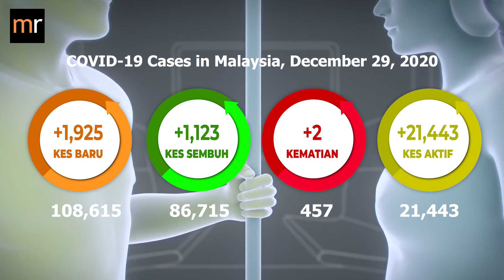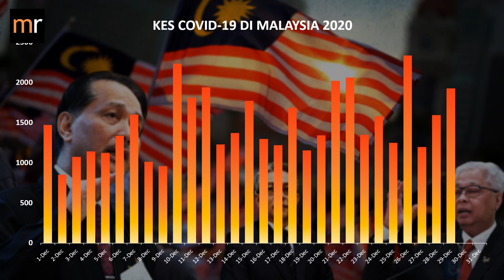Covid-19 Numbers In Malaysia As At 29/12/2020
The current situation Of Covid19 as at today, December 29, 2020.

There were 2 new deaths reported today, bringing the total death toll to 457.